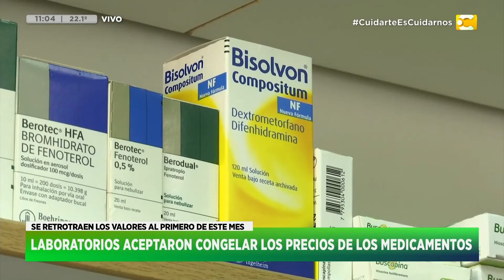Las noticas que tenes que saber con Brenda Brecher